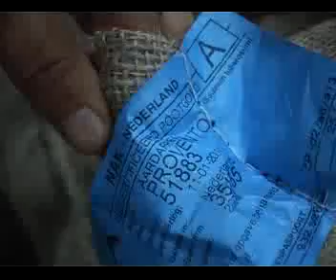Distribution of tubers Btath in Kurdistan.flv